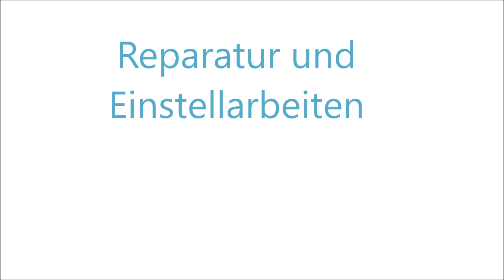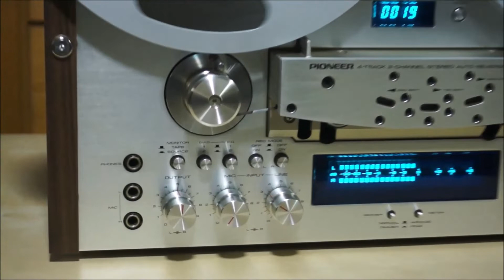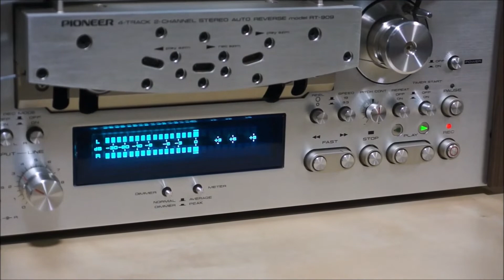Pioneer RT-909, Reel to Reel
Track system: auto reverse, 4-track, 2-channel, stereo system
Heads: 2 x playback, 1 x record, 1 x erase
Motor: 2 x reel, 1 x capstan
Reel size: up to 10.5 inch reel
Tape speeds: 3 3⁄4  7 1⁄2 ips
Wow and flutter: 0.04% (7 1⁄2 ips)
Frequency response: 20Hz to 30kHz (7 1⁄2 ips)
Signal to Noise Ratio: 60dB
Total harmonic distortion: 1%
Crosstalk: 50dB
Input: 50mV (line), 0.3mV (mic)
Output: 0.45V (line)
Semiconductors: 4 x FET, 43 x IC, 121 x transistors, 126 x diodes
Dimensions: 480 x 340 x 318mm
Weight: 21kg
Year: 1979

Die gezeigte Pioneer wurde repariert, gwartet, justiert und neu eingemessen. Aufnahmen wurden Maxell UD gemacht. Die Pioneer hat neue Andruckrollen und einen neuen Capstanriemen bekommen. Viele Elkos wurden erneuert und die Pioneer bekam Holzseitenleisten.